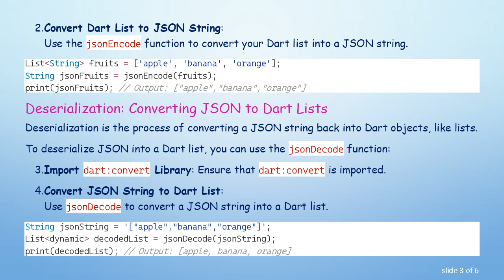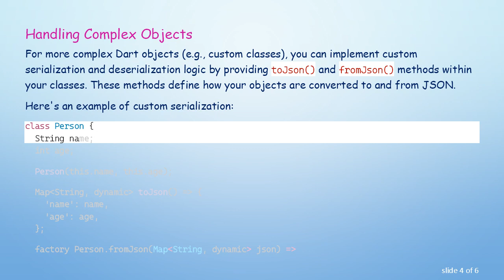Dart Lists and JSON: Serialization and Deserialization Demystified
Summary: Learn how to serialize and deserialize Dart lists using JSON. Understand the process of converting Dart objects to JSON strings and vice versa, unlocking the power of data interchange in Dart programming.

In Dart programming, dealing with lists of objects and converting them to JSON format (serialization) and vice versa (deserialization) is a fundamental skill for data manipulation and interoperability. This article dives into the process of serializing Dart lists to JSON strings and deserializing JSON strings back to Dart lists.

Serialization: Converting Dart Lists to JSON

Serialization is the process of converting Dart objects (such as lists) into a JSON string representation. Dart provides the dart:convert library, which includes classes to encode Dart objects into JSON and decode JSON strings back into Dart objects.

To serialize a Dart list to JSON, you typically follow these steps:

Import dart:convert Library: Ensure that the dart:convert library is imported at the top of your Dart file.

Convert Dart List to JSON String:
Use the jsonEncode function to convert your Dart list into a JSON string.

Deserialization: Converting JSON to Dart Lists

Deserialization is the process of converting a JSON string back into Dart objects, like lists.

To deserialize JSON into a Dart list, you can use the jsonDecode function:

Import dart:convert Library: Ensure that dart:convert is imported.

Convert JSON String to Dart List:
Use jsonDecode to convert a JSON string into a Dart list.

Handling Complex Objects

For more complex Dart objects (e.g., custom classes), you can implement custom serialization and deserialization logic by providing toJson() and fromJson() methods within your classes. These methods define how your objects are converted to and from JSON.

Understanding serialization and deserialization is essential for working with external APIs, storing data in databases, or exchanging data between different parts of your Dart application. With Dart's built-in dart:convert library, managing JSON data becomes straightforward and efficient.

By mastering these concepts, you'll unlock powerful capabilities for handling data in Dart, making your applications more flexible and interoperable.